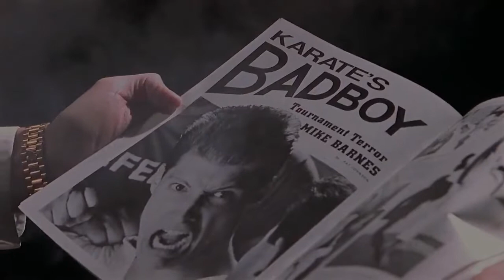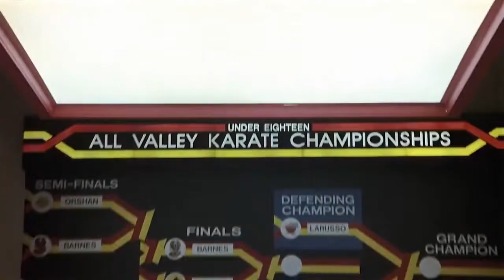Terry Silver Tribute - Inside the Fire (Disturbed)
A tribute to Terry Silver from Karate Kid III as well as the Cobra Kai series. All rights to the video belong to Netflix and the creators of Karate Kid and Cobra Kai. Johnny Lawrence and Daniel LaRusso videos are coming soon.